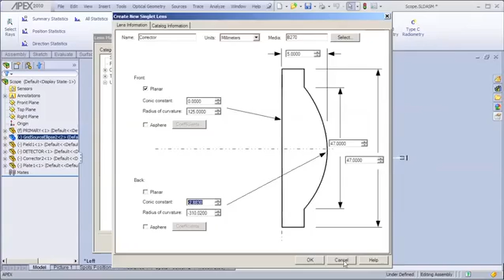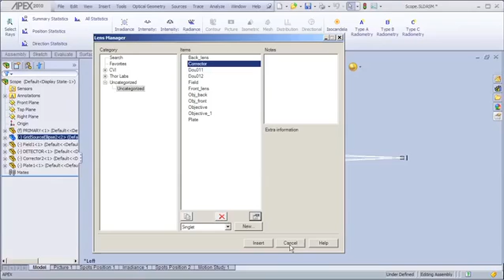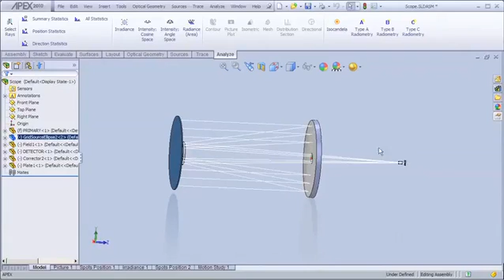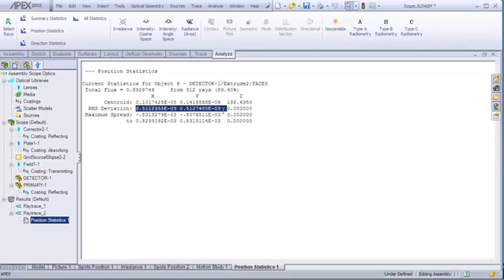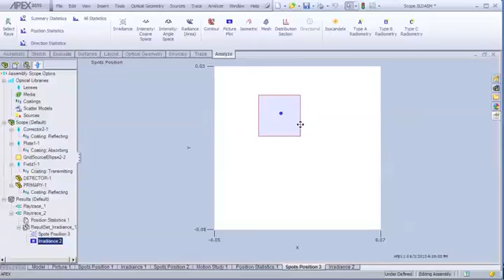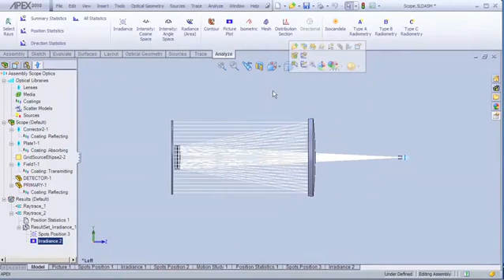Schmidt Telescope Designed in APEX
An example of a Schmidt telescope designed in APEX. Demonstration includes creation of optically-significant geometry using the optical geometry features in APEX, visualization of ray traces, grid source definition, and analysis of the system.

Any questions? Write to